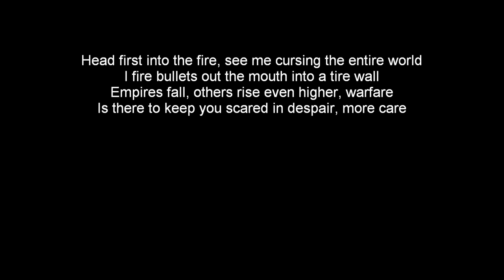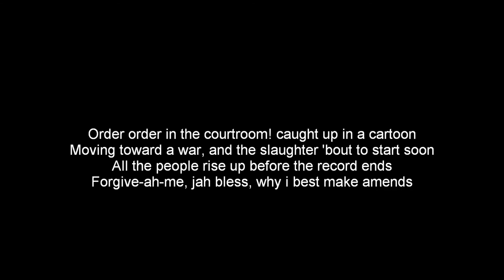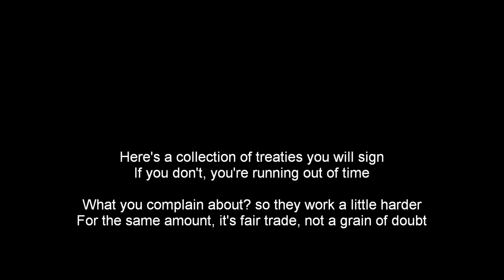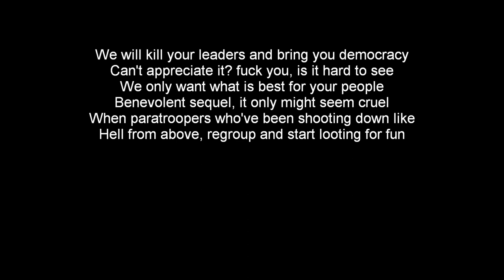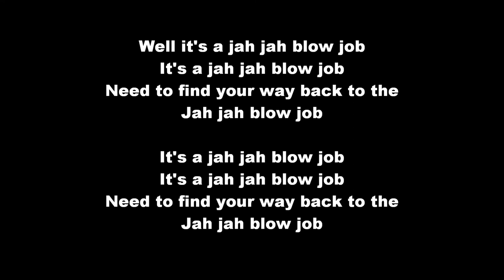Don Johnson Big Band - Jah Jah Blow Job (with lyrics!) HD!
This is a great song with very good lyrics, by a Finnish band called Don Johnson Big Band. I just wanted to upload this since there wasn't a version with lyrics on it =)

Lyrics:

Head first into the fire, see me cursing the entire world
I fire bullets out the mouth into a tire wall
Empires fall, others rise even higher, warfare
Is there to keep you scared in despair, more care
Is needed, i feed it in your system with a needle
Never clean it, breath in words when you read them
On a page, and engage with the rage, i proceeded
To write 'em on the walls and the call's not impeded
See them people with most are rarely opposed to having more
Frequently those who gleefully toast a famine or
Contaminated water are the ones who really haven't fought a
Moment, can't afford another man across the border
Order order in the courtroom! caught up in a cartoon
Moving toward a war, and the slaughter 'bout to start soon
All the people rise up before the record ends
Forgive-ah-me, jah bless, why i best make amends

Well it's a jah jah blow job
It's a jah jah blow job
Need to find your way back to the
Jah jah blow job

Close up the border, declare a state of alert
I'll take your president for hostage with a pen, it's gonna hurt
And make him sit down at a table, lock his ankles to the chair
Listen to him screaming for his bitch tony where?
Sounds fair, now the picture getting clearer by the minute
Smack a pen upon a table, dial a call to the senate
When it rings, four times, there's an answer
Outline my demands, give 'em a name, it's "the dancer"
Here's a collection of treaties you will sign
If you don't, you're running out of time
What you complain about? so they work a little harder
For the same amount, it's fair trade, not a grain of doubt
We keep the money up north and move the labour south
And never let it bother me when pulling my new trainers out
Cause you see it doesn't make it more certain
The world's biggest killers operate behind a curtain
Suffering loud, suffering quiet, tougher than iron
An eye for an eye and i keep seeing more terror
So the world turns ever on its axis
One man struggles while another one relaxes
We need a leader with the voice of horace andy
Singing on the balkans, the pyrenees and andies
No professor, not a doctor, not a preacher
Not a politician, not a schoolteacher
But people hear him in the city and the country
All them want is music, and the music make 'em run free

CHORUS

We will kill your leaders and bring you democracy
Can't appreciate it? fuck you, is it hard to see
We only want what is best for your people
Benevolent sequel, it only might seem cruel
When paratroopers who've been shooting down like
Hell from above, regroup and start looting for fun
Run to village after village, pillaging without aim
And gain advantage, the damage will outweigh
The nerve of going to war against the will of the world
Turn on the television, see them kill another little girl
Was she a military target? collateral damage?
Killed by a missile in the city market
Now it's darker overhead than it's ever been
Severing the world body from the head, endeavouring
On a crusade for hussein and who's sane and who's not?
I swear, these cruise missiles are all aimed at the top

CHORUS